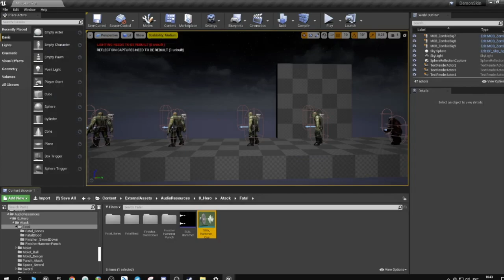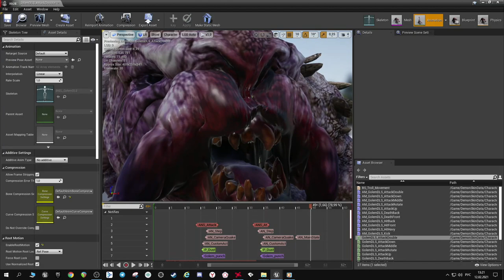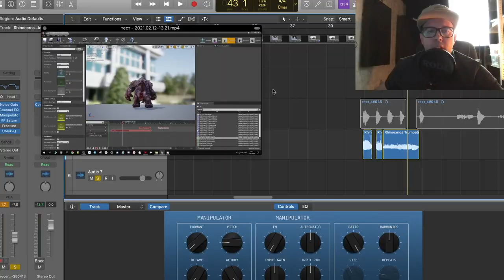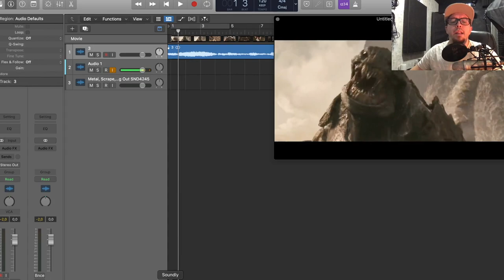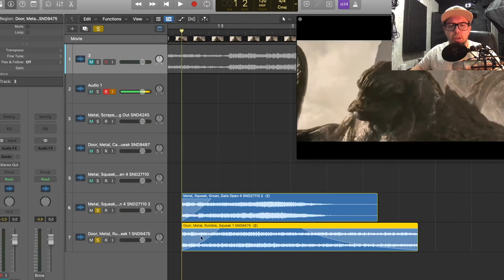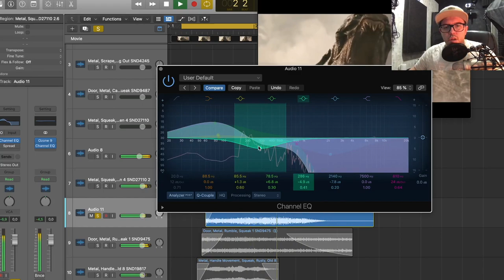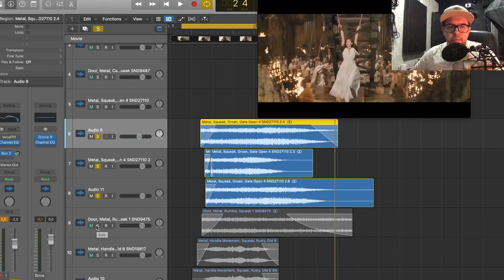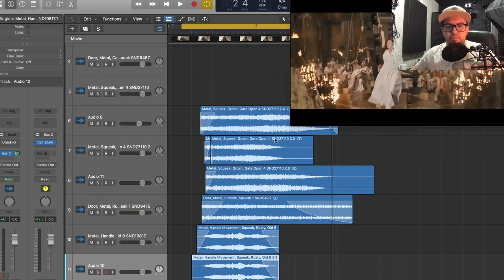Как озвучить монстра? Саунд дизайн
В этом видео мы узнаем, как звукорежиссеры работают с монстрами в фильмах и видеоиграх. Мы обсудим, как звуковые эффекты помогают создать атмосферу сцены и как звукорежиссеры используют звук, чтобы вызвать страх у зрителей. Если вас интересует звуковой дизайн видеоигр или фильмов, это видео для вас! Мы обсудим, как звуковые эффекты используются для создания чувства напряжения и страха у зрителей, и как звуковые дизайнеры используют звук для создания правдоподобных персонажей и сцен.

МОЕ АВТОРСКОЕ ОНЛАЙН ОБУЧЕНИЕ ПО "САУНД-ДИЗАЙНУ"
Сотрудничество / Cooperation:
или в телеграм @antonbooster
Уникальный контент на Boosty ^_^
Разборы, уникальные посты, мастер-классы.
Музыкальные проекты:
Discord комьюнити саунд-дизайнеров и людей из мира звука